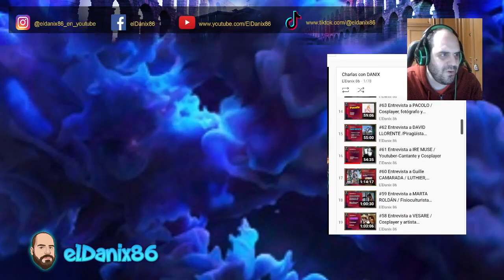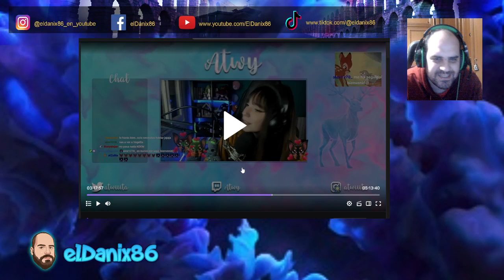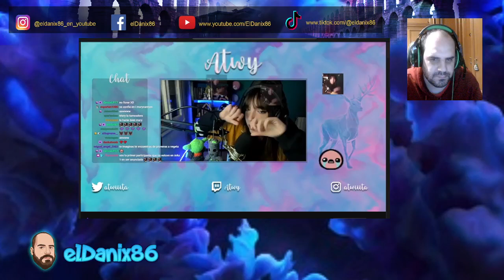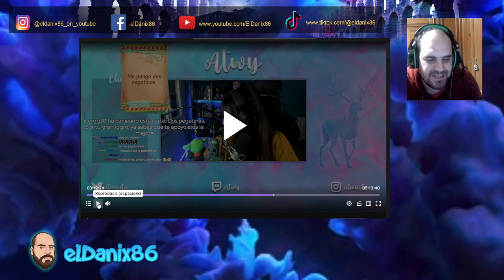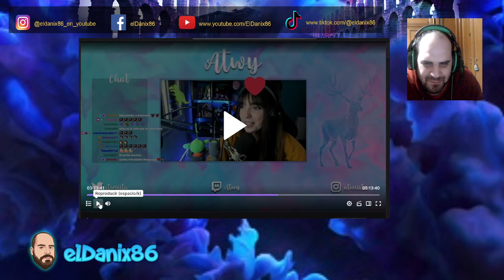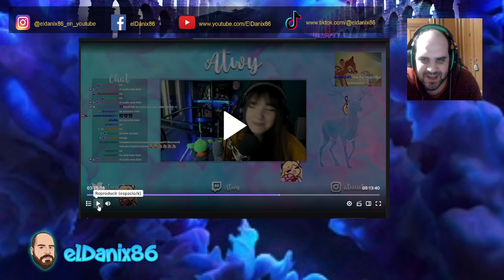ATWY habla de su confirmación de ARKADIA 2